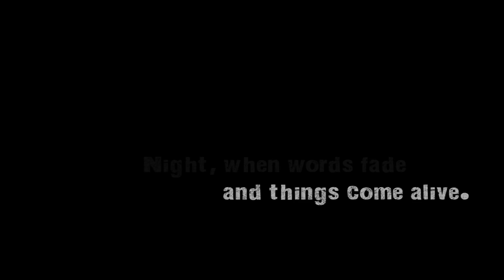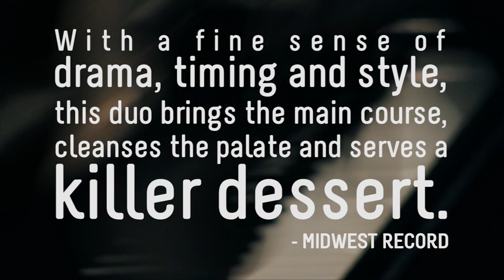Anderson & Roe | WHEN WORDS FADE | Trailer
"When Words Fade" -- an album (with bonus DVD) by the Anderson & Roe Piano Duo on the Steinway Record Label.

Music: Excerpt from Anderson & Roe cover of Radiohead's "Paranoid Android" (heard on "When Words Fade")

Trailer produced, conceived, filmed, and edited by Anderson & Roe.
Production & filming assistance from Matty Brown ), Nathan Miller ), Anna Whistler, and Gregory Brown.